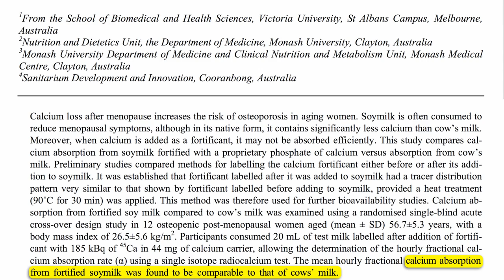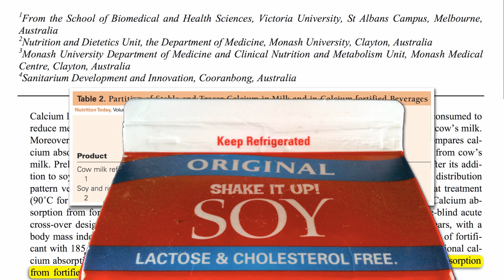Calcium absorption: soy milk versus cow milk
DESCRIPTION: Soymilk (soya milk) should be shaken before pouring to get at the calcium that settles to the bottom. Have a question about this video? and I'll try to answer it! My calcium recommendation is to get least 600 mg daily via calcium-­rich plant foods—preferably low-­oxalate dark green leafy vegetables, which includes all greens except spinach, chard, and beet greens (all very healthy foods, but not good calcium sources due to their oxalate content). Check out the video Plant vs. Cow Calcium for more.

And for more from a practical perspective, check out my accompanying blog post Soy milk: shake it up